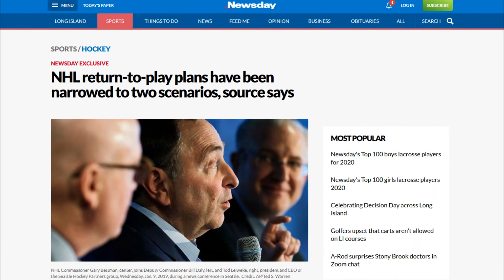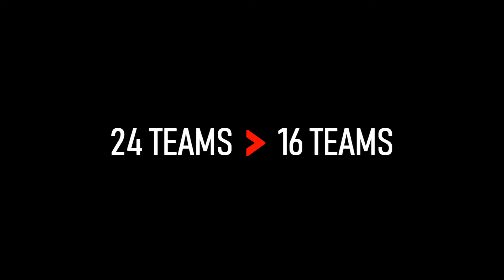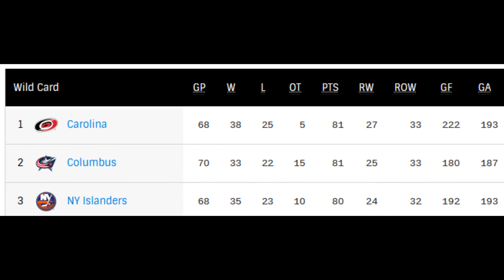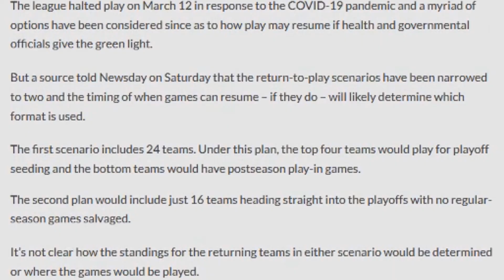ANALYSIS: 16 Teams or 24 Teams? Analysing the 2019-20 NHL Season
There is increased talk that the remainder of the NHL 2019-20 regular season may not be played out. Should they go to an expanded 24 team bracket? Or just go straight to a 16 team bracket?